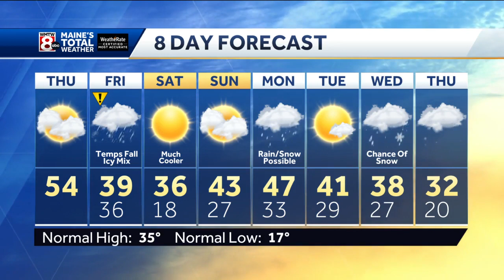Warm Thursday but cooler with freezing rain Friday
How’s the weather looking for your Thursday? Get your latest Maine’s Total Weather video forecast from Meteorologist Ted McInerney.